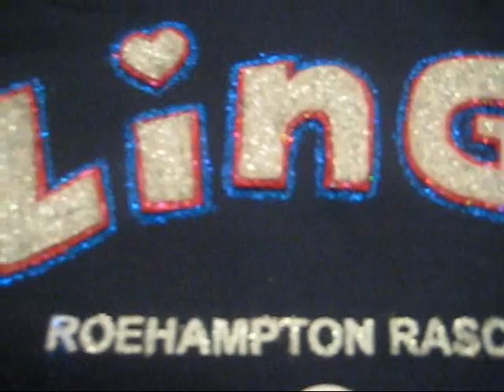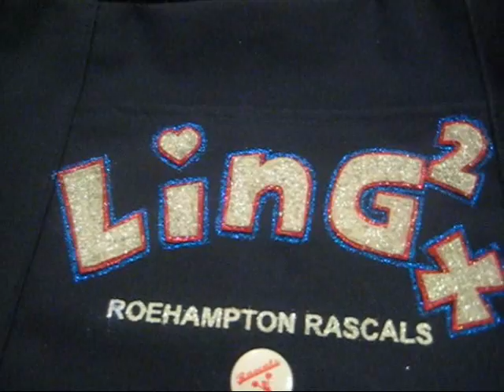3 Walking Home after Lighting Class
Discussions I have with my classmates :D